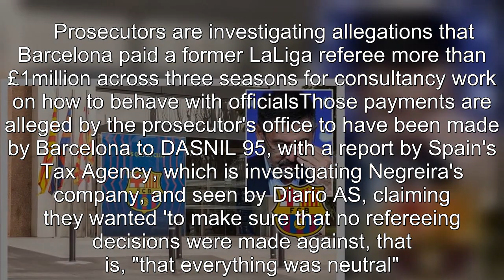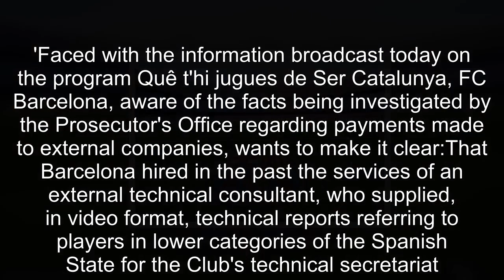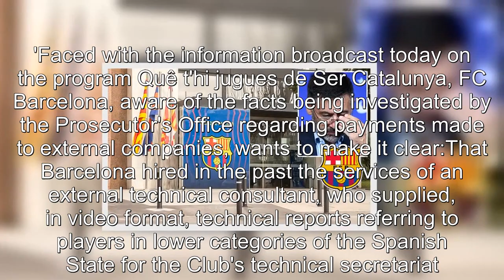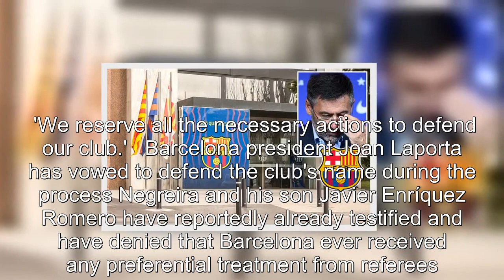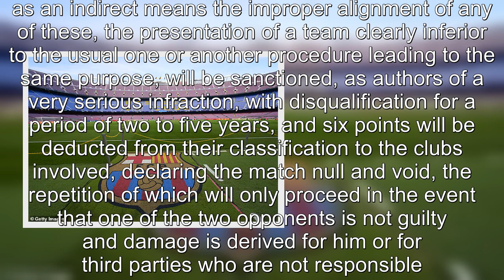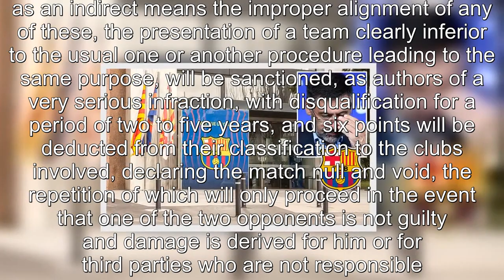Barcelona 'are UNLIKELY to be punished' amid corruption accusations